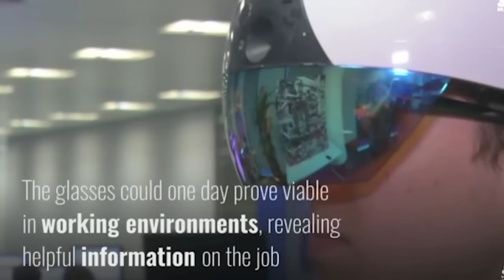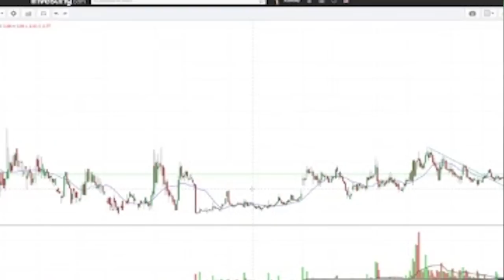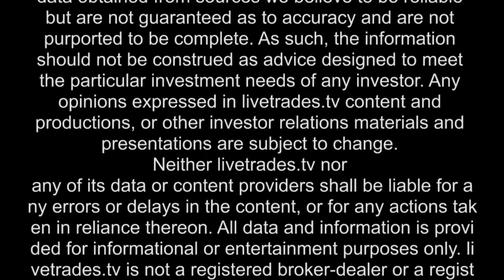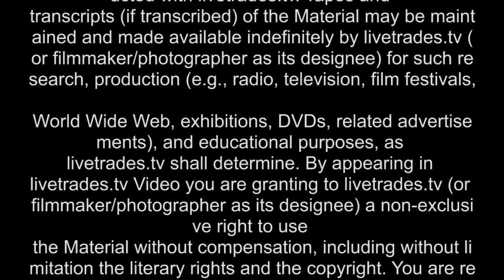LiveTrades.TV Weekly Picks: Vuzix $VUZI - Leader in AR Smart Glasses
In this episode of the LiveTrades.TV's, we’re joined by veteran trader, Anthony Verdone to discuss Vuzix, a leading supplier of Smart Glasses, Augmented Reality technologies and products for the consumer and enterprise markets which trades under ticker VUZI.